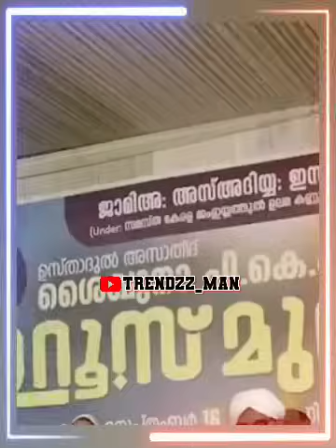Usthad hafiz Sirajuddin al qasimi